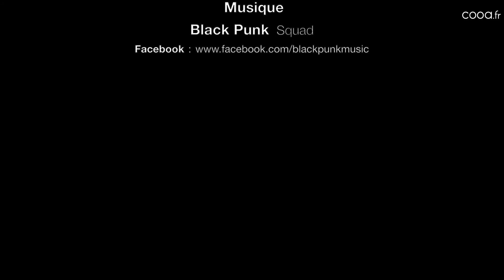VISCO 2017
Encore plus de vidéos, photos et articles sur le site de cooa.fr.

Le Web Magazine Dromois